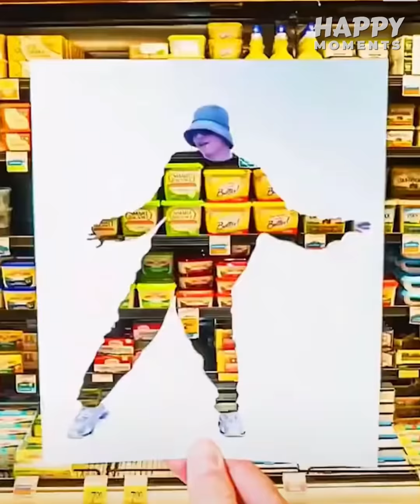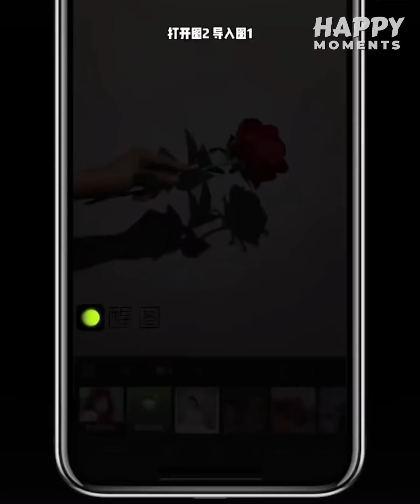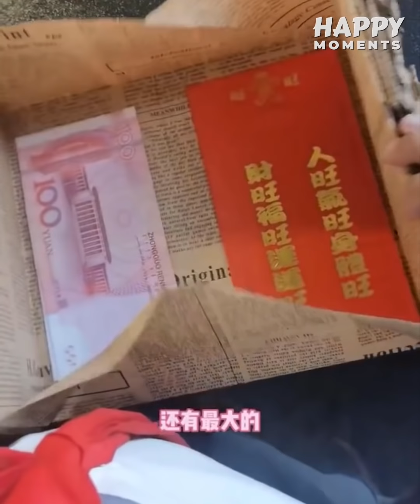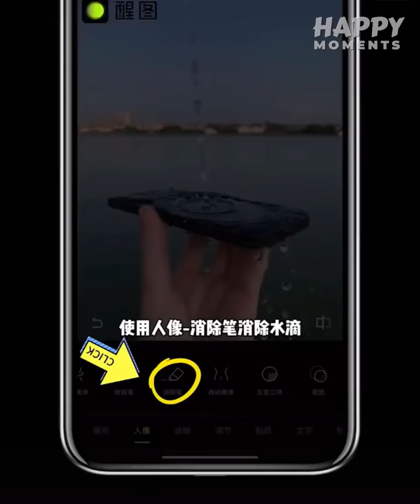Amazing People In The World Who Have Skills On A Next Level ▶ 6 Happy Times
You are going to enjoy happy times by watching these Amazing People In The World Who Have Skills On A Next Level. These Amazing People In The World Who Have Skills On A Next Level are very relaxing and satisfying that can help you to calm your anxiety, inspire your creativity, and convert your boring time into happy times!

This is the perfect place for you to uncover the very best and most creative ideas, amazing artworks, and talented artists around the world.

✔️ Join The Community to have your mind blown!

Sky Sailing
Roa Music

Amazing People In The World Who Have Skills On A Next Level